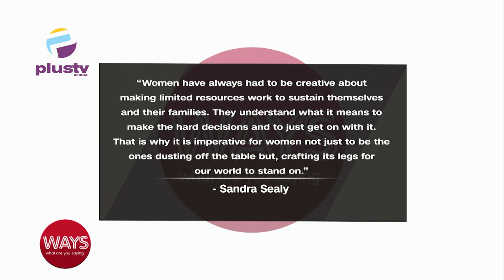Women Representaion In The Ministerial List And The Impact On Governance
Mufuliat Fijabi, CEO Nigerian Women Trust Fund, Joined Us To Discuss